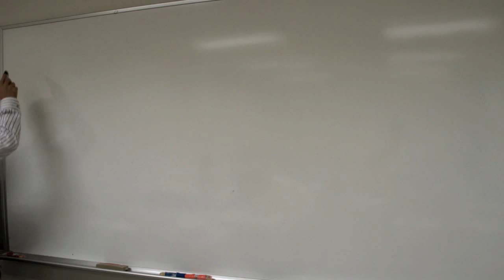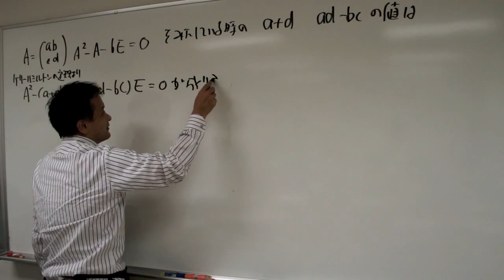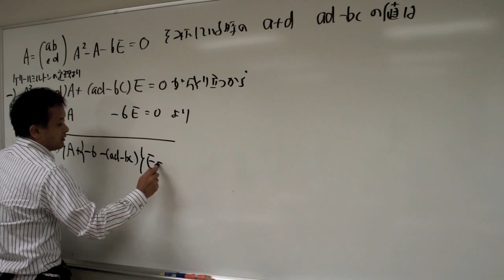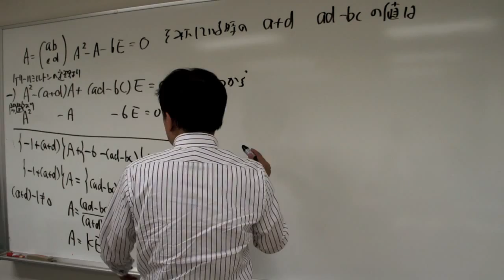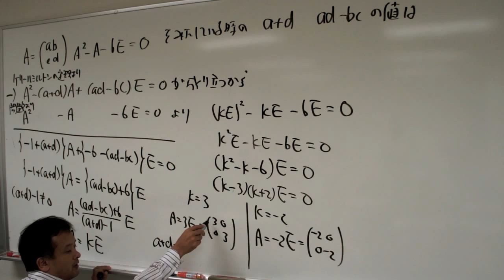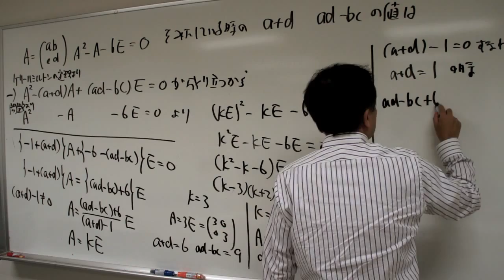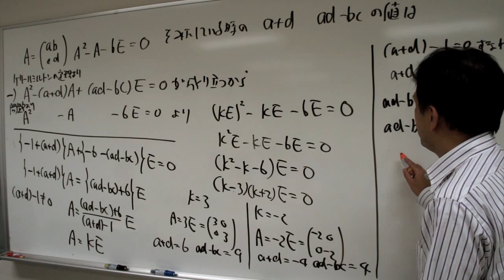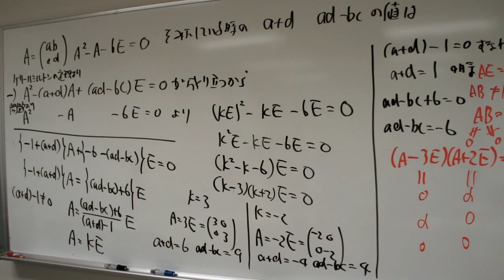福岡チャータースクール／数学教室／行列／ケリーハミルトン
まどかぴあでの２０１２夏勉強会（夏期講習）にて収録
参加者は筑紫丘高校理数科３年生、春日高校３年生、で前者は復習、後者は予習内容でした。